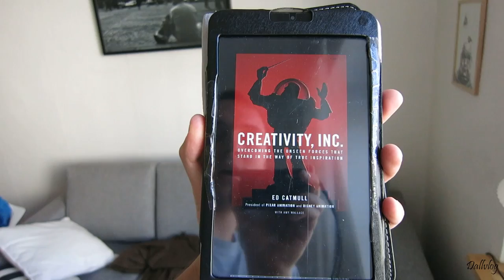NYT ARBEJDE ;D (11/09/2014) - 588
Gearlist:
Canon Powershot s110, Canon IXUS 155 hs, Canon IXUS 240 hs og Canon 5d markIII

EKSTRA TAGS

DALLVLOG DALLVLOG DALLVLOG DALLVLOG
DAILY VLOGGING DAILY VLOGGING DAILY VLOGGING
DANSKER PÅ YOUTUBE DANSKER PÅ YOUTUBE
DAGLIG VLOGGER DAGLIG VLOGGER